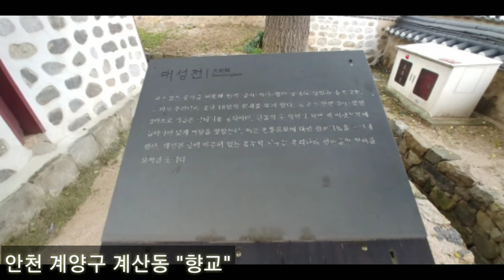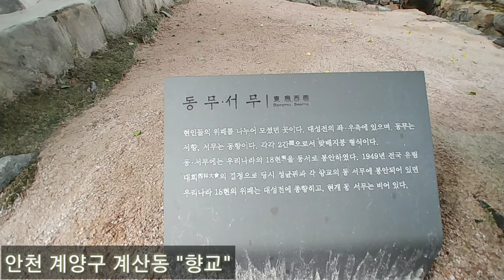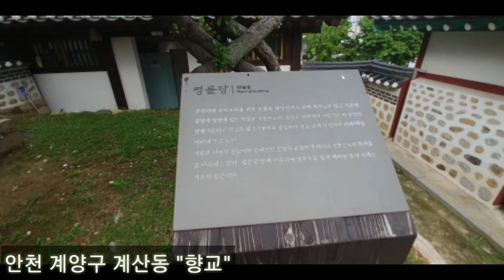부평향교를 가다 인천계산동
Introducing Hyanggyo located near Gyesan-dong, Gyeyang-gu, Incheon.
Have a good time.
Heart Friend Hong Mi Young